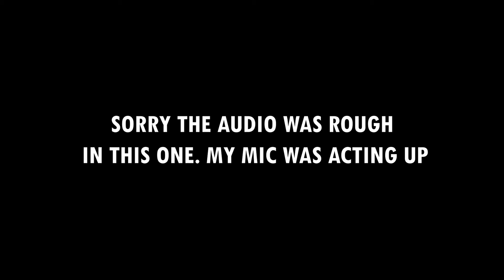Luce Review (The Streaming Chronicles)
My review for Luce on Hulu!